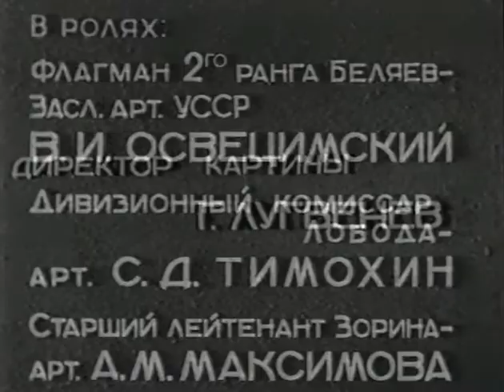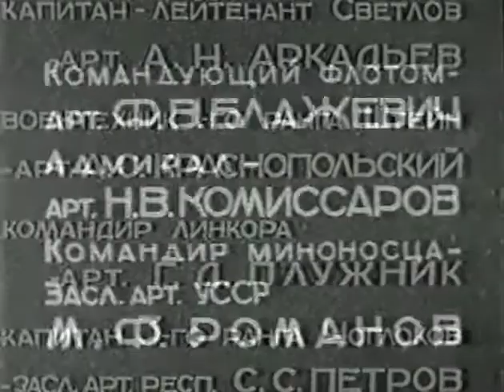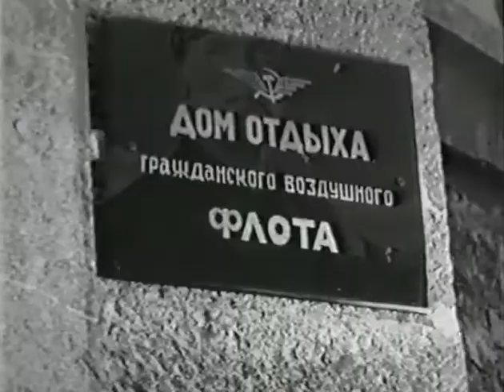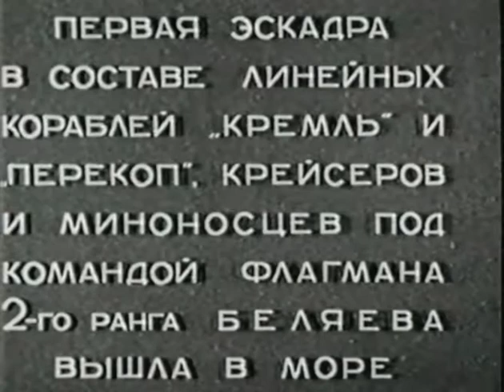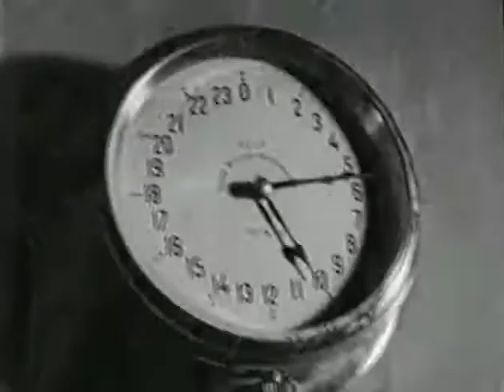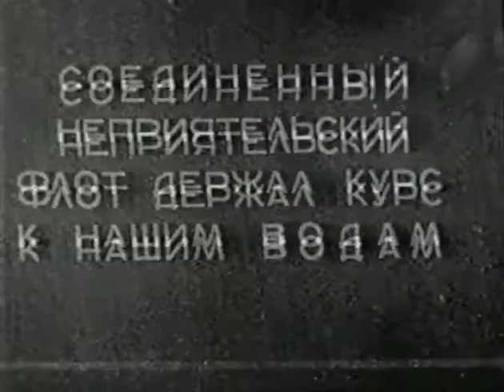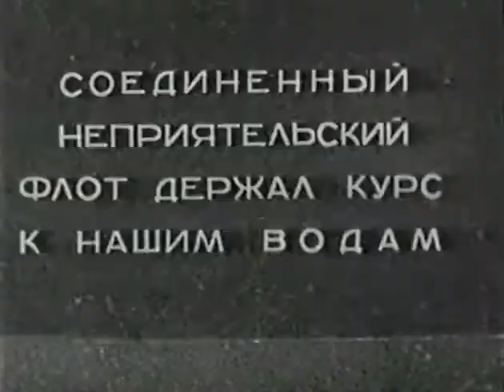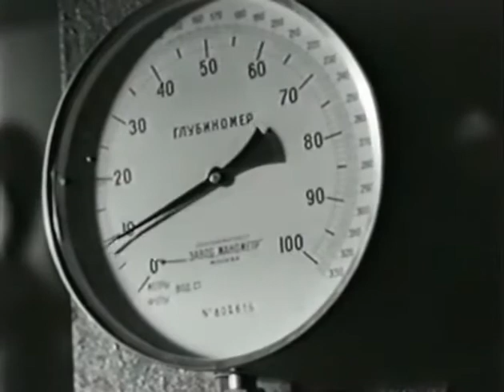Фильм Моряки 1939г.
Год выпуска: 1939
Жанр: Военный
Продолжительность: 86 мин
Режиссер: Владимир Браун

В ролях: Владимир Освецимский, Антонина Максимова, Елена Егорова, Сергей Столяров, Аркадий Аркадьев, Алексей Краснопольский, Григорий Плужник, Михаил Романов, Константин Сорокин, Иван Клюквин, Лаврентий Масоха

Описание: Флагман головного отряда Черноморского флота отдаёт приказ одной из подлодок снять экипаж с повреждённого торпедного катера. Крейсер врага обнаруживает советскую подлодку, забрасывает её бомбами, и субмарина вынуждена лечь на дно. Но задание будет выполнено, и враг обратится в бегство.